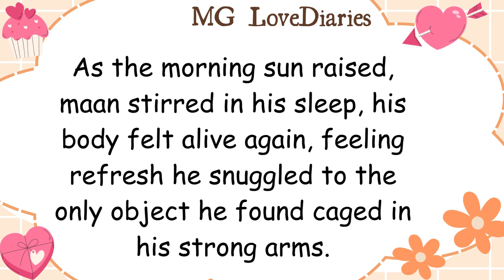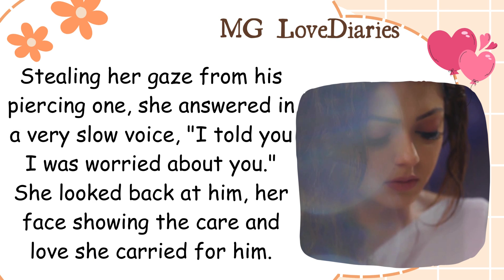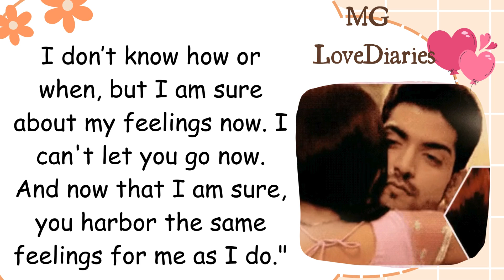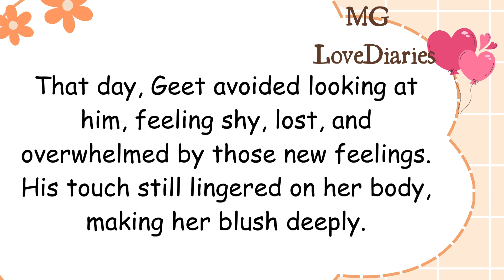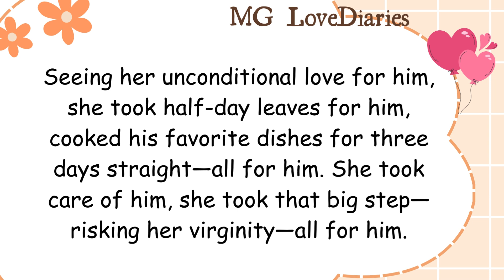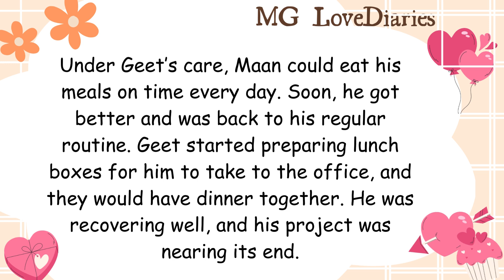Episode 12 ~ Romance special ~ Maneet FF ❤️The Chef Next Door ~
Maan Geet Love Story 💘The chef next door Episode 12

Maneet Love Story
MG Love Diaries

"This is a work of fiction. Any names or characters, businesses or places, events or incidents, are fictitious. Any resemblance to actual persons, living or dead, or actual events is purely coincidental."